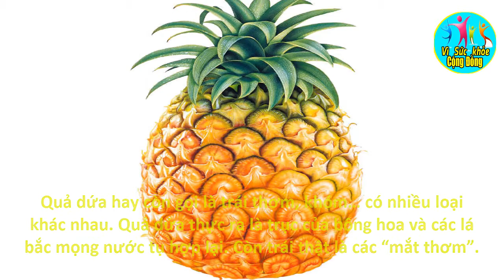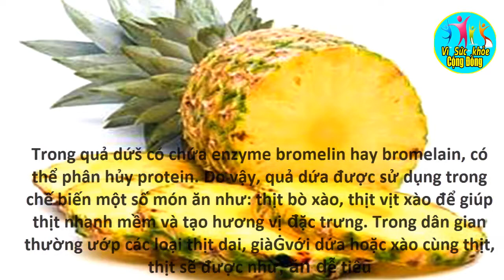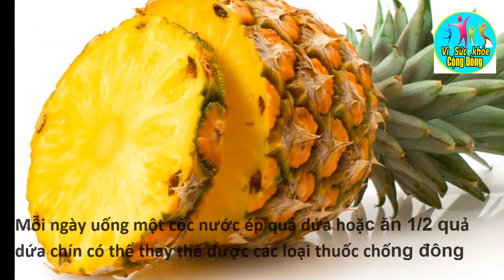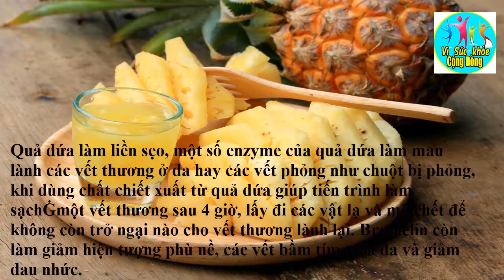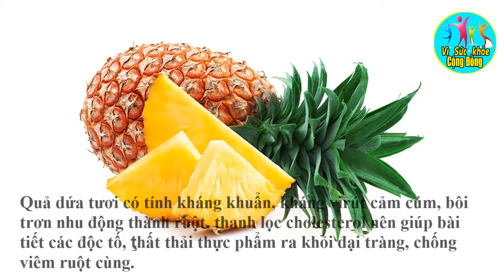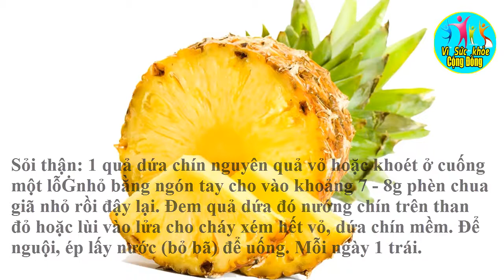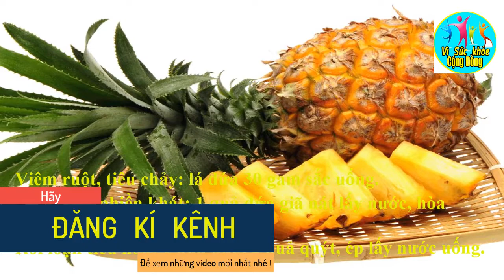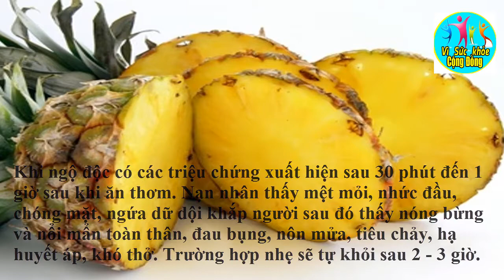Quả dứa- công dụng chữa bệnh tuyệt vời mà trước giớ ít ai biết- Vì sức khỏe cộng đồng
Quả dứa- công dụng chữa bệnh tuyệt vời mà trước giớ ít ai biết
Dứa là loại quả qun thuộc của chúng ta trong các bữa ăn hàng ngày cũng như trong nước giải khát trong ngày nè nóng nực
Theo dõi Fanpage để xem nhiều hơn những video từ chúng mình
Mọi người xem thêm những video từ kênh của mình tại đây nhé: